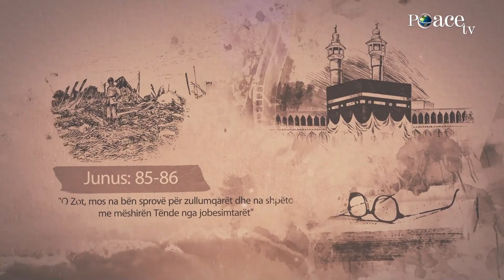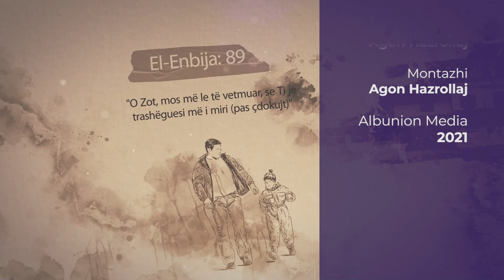Sekretet e lutjes | 36. Lutja e të sëmuarit - Bajram Karabeg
Emisioni "Sekretet e Lutjes"
Çdo të diel prej orës 21:15 në Peace TV Shqip